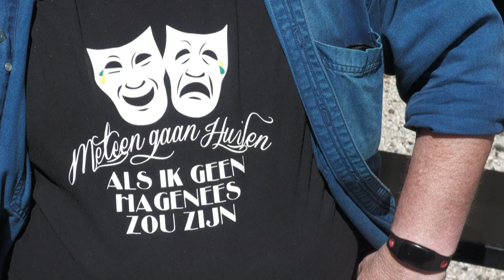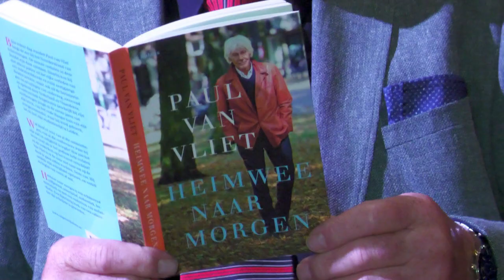Paul van Vliet Trailer 2021 1.40 min Docu binnenkort.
Een ontmoeting met Paul van Vliet in Den Haag met interviews van Martin Reitsma. Docu binnenkort.